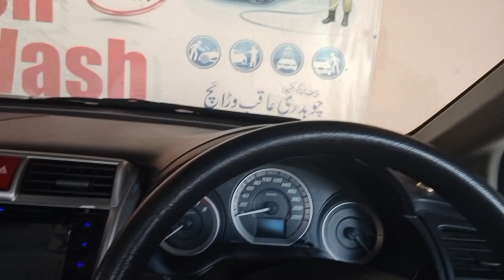Light decoration ka Kaam check kya Czn ka or gari wash krway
zainvlog vlog AJ hum nay gari wash krway or mere Czn nay lighting ka Kaam kya tha wo check kya